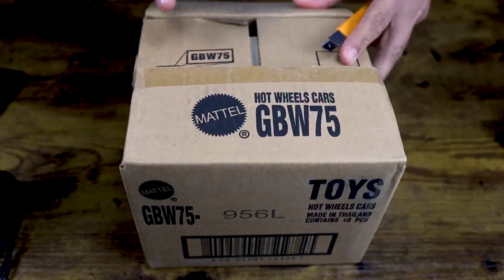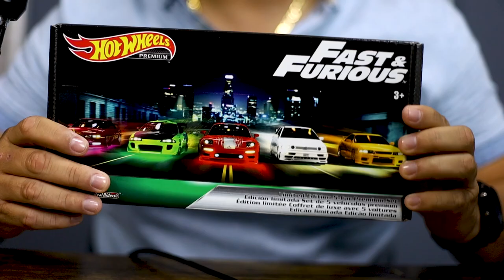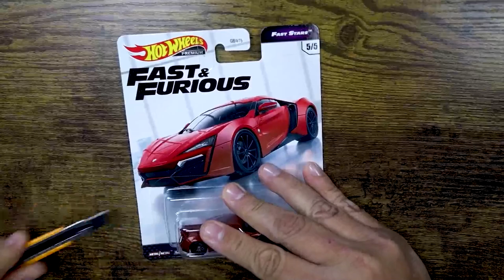Hot Wheels Fast Stars al fin llega a Panamá y las liberamos - Market Escala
El set de Hot Wheels Fast Stars es eñ  más esperado del año ha llegado a Market Escala, ¡Hablamos de la última colección de la saga Fast and Furious !
Esta nueva colección presenta autos iconicos y otros nuevos que apareceran en la saga de Fast and Furious, Hot Wheels ha revivido estos autos a escala 1:64.
Es importante saber que todos estos autos han aparecido en las entregas de la saga o están por aparecer en esta novena película, y vienen en cuerpo y base metálico, totalmente detallados y llantas de goma

El Grand Cherokee Trackhawk, Dodge Charger y Lykan Hypersport son los First Edition de esta colección y Hot Wheels hace una obra de arte en estos autos al hacerlos una copia exacta del auto en la vida real.